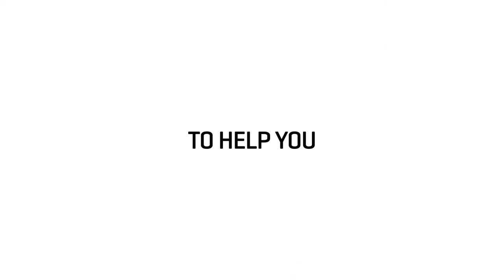Get to Know John [The Basecamp S1E2 ]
Who are the faces behind Ascend? This week, get to know front end developer John Fuller.

Ascend Inbound Marketing is an award-winning growth agency based in Valdosta, Georgia. Ascend’s mission is simple: provide the best strategies and tools to help clients reach their growth potential. Ascend offers a comprehensive suite of marketing, design, video and sales services to ensure your brand is the best it can be.